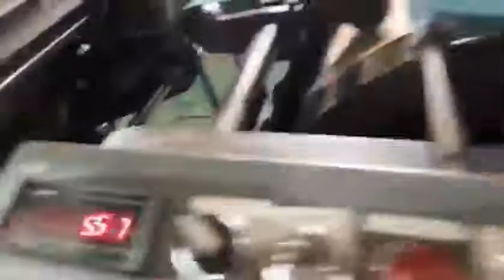For Sale...1990 Newlong 335T Bag Machine